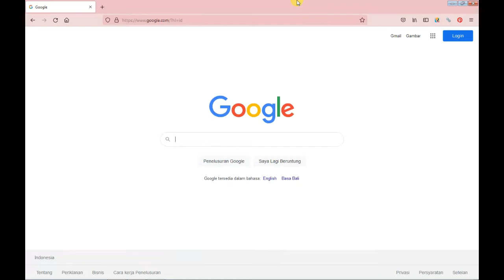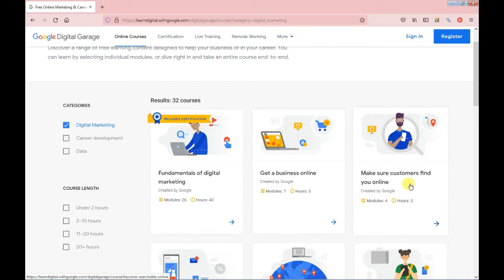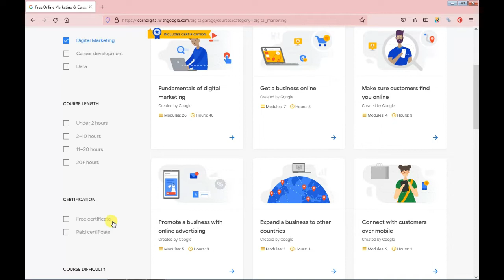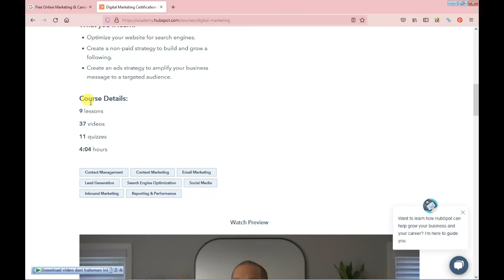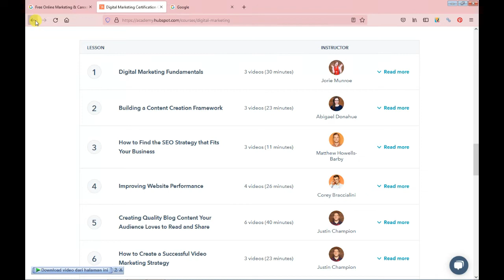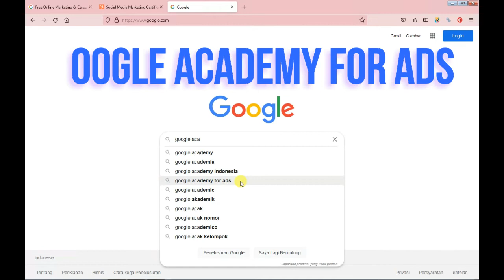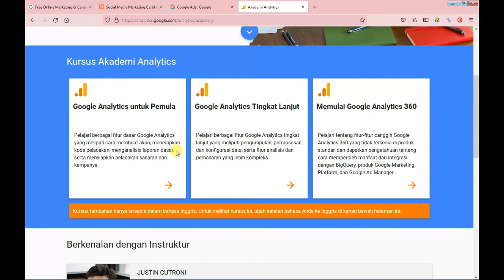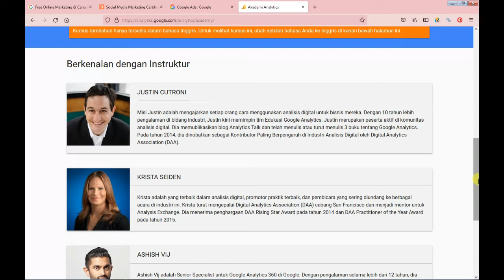Cara Belajar Digital Marketing Pemula Gratis dari Google | Belajar Sosial Media Marketing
Jika belum paham mengenai digital marketing, tenang saja. Karena situs-situs ini memfasilitasi belajar digital marketing pemula.

Bukan hanya itu, di sini bisa belajar digital marketing gratis. Tinggal meluangkan waktu bisa mendapatkan kursus online yang banyak.